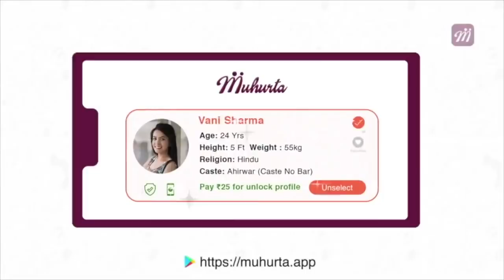Cameron Greenக்கு உதவிய Siraj! Batஐ வீசிவிட்டு ஓடி வந்தார் | OneIndia Tamil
Muhurta Matrimony

Siraj showcased the true spirit of the game by helping Cameron Green

இன்று ஆஸ்திரேலிய வீரர் கேமரூன் கிரீன் அடிபட்ட போது இந்திய வீரர் முகமது சிராஜ் செய்த காரியம் பெரிய வரவேற்பை பெற்றுள்ளது.